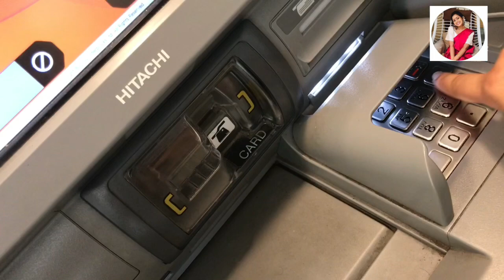Pettah pamunuwa Night time shopping experience| Shopping Vlog #06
හවස 6 න් පස්සේ පිට කොටුවට / පමුණුවට රෙදි ගන්න ගියොත් |  Pettah pamunuwa Night time shopping experience